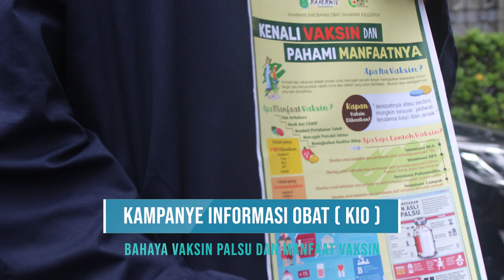AfterMovie RAKERWIL ISMAFARSI JOGLOSEPUR 2018 - 2020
RAKERWIL ( Rapat Kerja Wilayah ) ISMAFARSI JOGLOSEPUR Periode 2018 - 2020 merupakan salah satu event wilayah yang wajib dilaksanakan dan berisi beberapa agenda diantaranya :

1. Pelantikan BPH ISMAFARSI Wilayah JOGLOSEPUR 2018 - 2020
2. Sidang Pleno ( Pemaparan dan Pembahasan Program Kerja Staf Ahli Wilayah ISMAFARSI JOGLOSEPUR )

Dan beberapa agenda tambahan yaitu :
- Peringatan HUT ISMAFARSI ke-63 Tahun
- Laporan Pertanggung Jawaban ( Musyawarah Wilayah dan Sarasehan )
- Pemaparan Progress ( RPLF UAD dan RAKORWIL 1 UNW )
- Pemilihan HOST Tender ( RAKORWIL 2, RAKORWIL 3 dan WPD 2019 )
- KIO ( Kampanye Informasi Obat )

Terima Kasih kepada :
Universitas Muhammadiyah Yogyakarta ( @himfa_umy )
sebagai Host RAKERWIL ISMAFARSI JOGLOSEPUR 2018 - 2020

Terima Kasih kepada 15 Lembaga Eksekutif Mahasiswa ISMAFARSI Joglosepur :

UNIVERSITAS MUHAMMADIYAH PURWOKERTO
UNIVERSITAS JENDERAL SOEDIRMAN
STIKES MUHAMMADIYAH PEKAJANGAN
UNIVERSITAS ISLAM SULTAN AGUNG SEMARANG
UNIVERSITAS NGUDI WALUYO
STIFAR YAPHAR SEMARANG
UNIVERSITAS WAHID HASYIM SEMARANG
UNIVERSITAS SETIA BUDI
UNIVERSITAS SANATA DHARMA
UNIVERSITAS AHMAD DAHLAN

SALAM ISMAFARSI...

ISMAFARSI SEJAHTERA !
JOGLOSEPUR BERSINERGI !